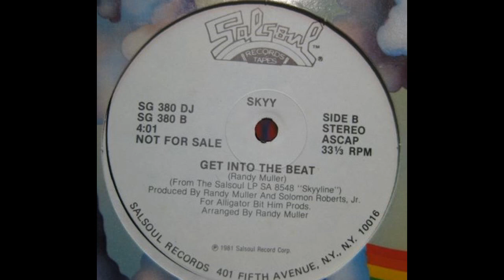Skyy - Get Into The Beat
Skyy - "Get Into The Beat". 80's boogie funk.

1982 B side of Movin' Violation, can also be found on their 1981 LP "Skyy Line".

Skyy were popular for songs such as "Real Love" and "Call Me" and often made the R&B/ Dance charts.